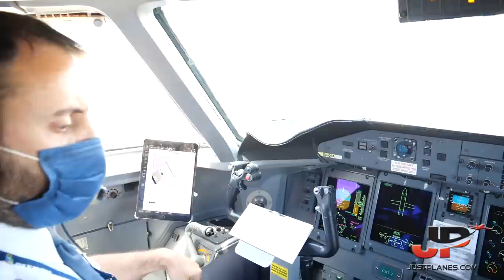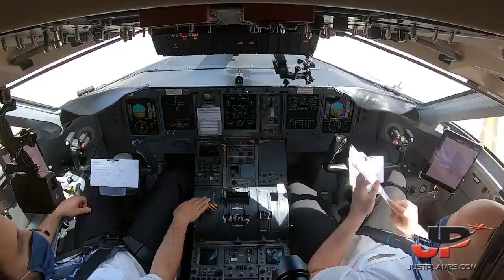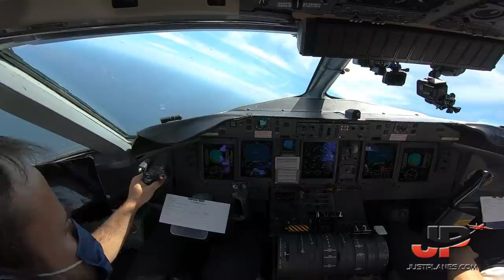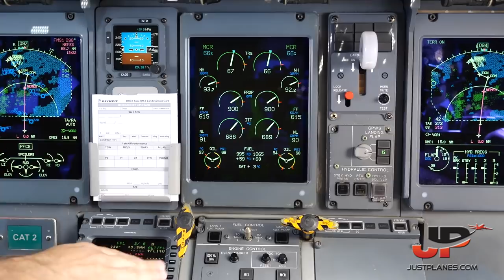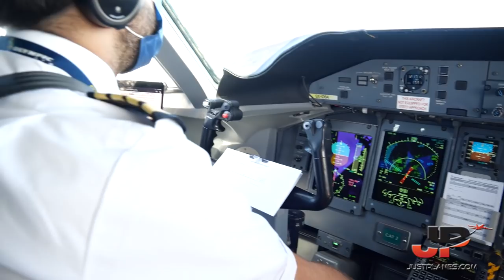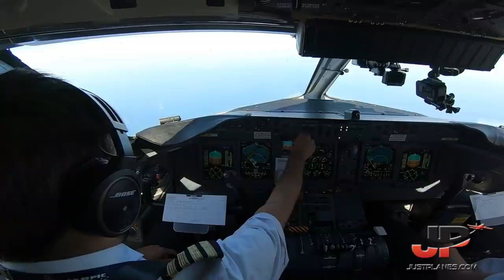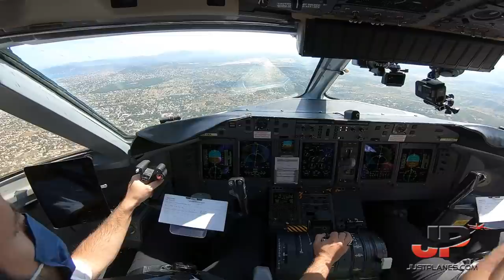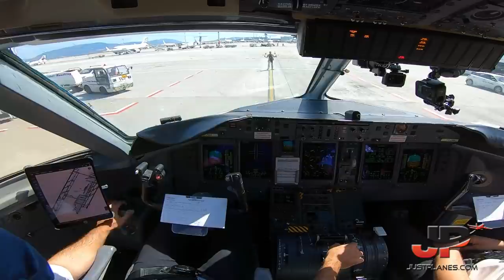OLYMPIC AIR Q-400 to Athens🇬🇷 + Walkaround - Cockpit Presentation